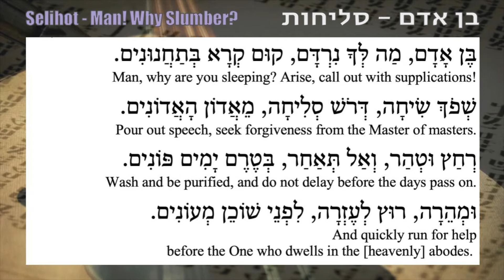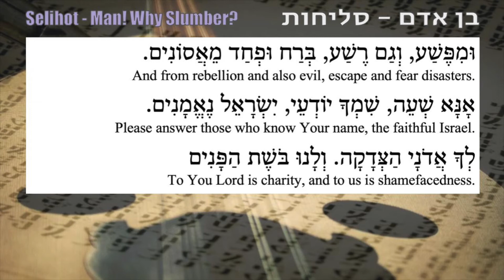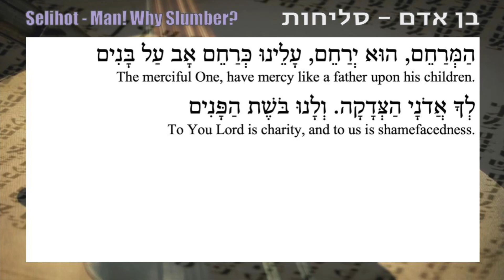Selihot - Ben Adam : בן אדם - סליחות